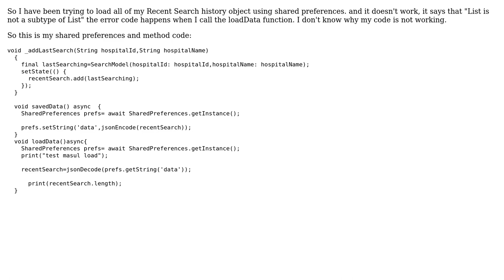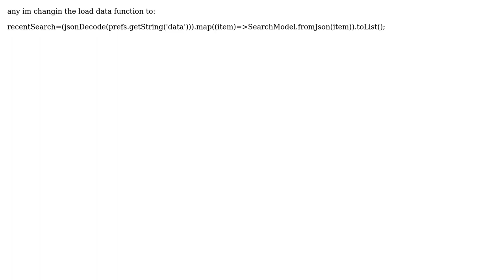How To save and load an Object using SharedPreferences?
With thanks & praise to God, and with thanks to the many people who have made this project possible! You are responsible for your own actions.